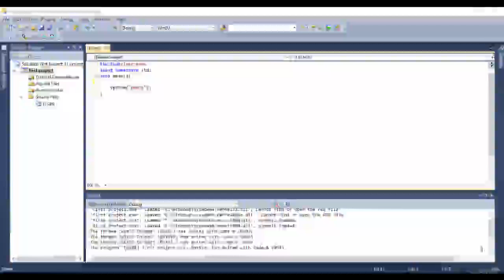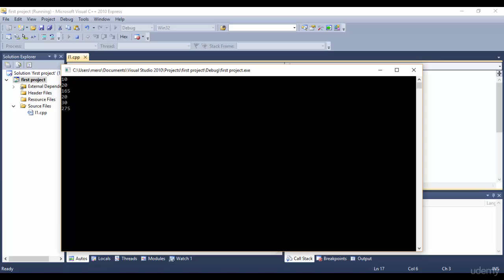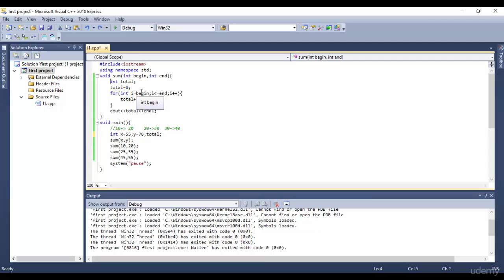17 Void Function _C++